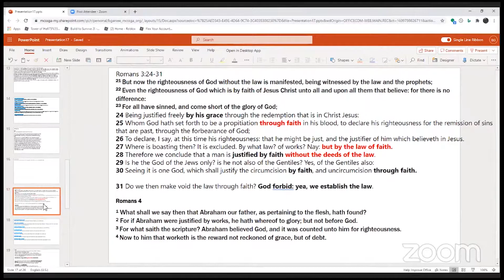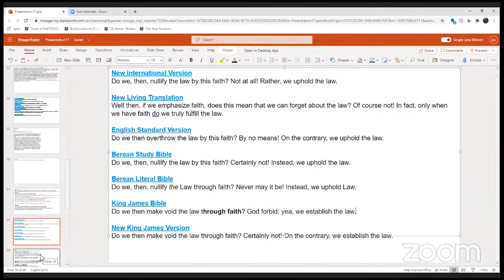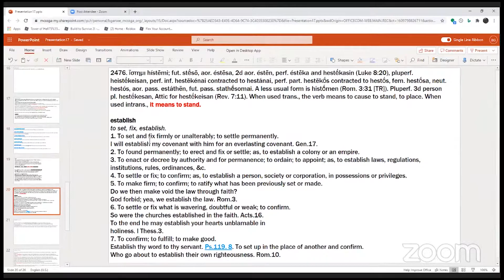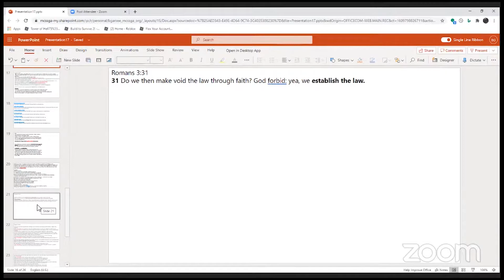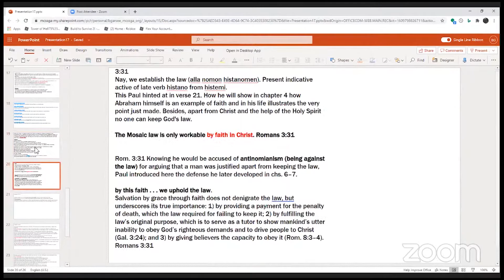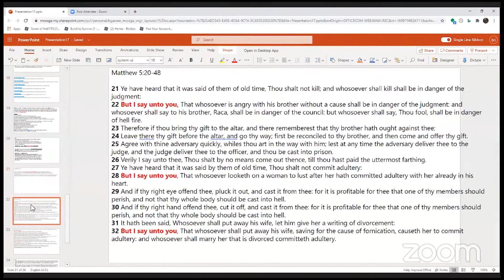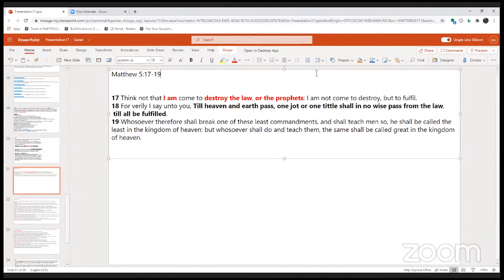Romans 3:31 Breakdown